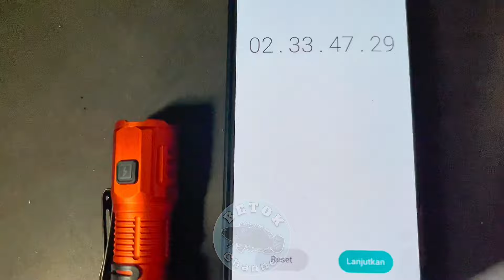SENTER EZREN SUPER MINI 3 LED NAN SUPER TERANG || RIVIEW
Riview senter ezren 3 Led supermini nan super terang

senter mini,
senter mini awet,
senter mini anti air,
senter mini baterai awet,
senter astrolux mini,
senter mini super terang,
senter mini led,
senter mini zoom,
senter mini laser,
senter mini edc
senter super terang,
senter super terang dan jauh,
senter super terang dan tahan lama,
senter import super terang,
rekomendasi senter led super terang jarak jauh,
senter led super terang,
senter led super terang murah,
lampu senter super terang,
senter led super terang tahan lama,
lampu senter super terang murah,
led senter super terang
Smilling shark
Leyoya
Long da
senter super terang,
senter smiling shark sd 5220
senter smiling shark
senter smiling shark sd 7009
senter smiling shark m80
senter smiling shark sd 5990
senter smiling shark sd 7004
senter smiling shark sd 5996
senter smiling shark 617a
senter smiling shark paling terang
senter smiling shark sd5220 m80
senter smiling shark sd 7015
lampu senter smiling shark
senter smiling shark m77
tes senter smiling shark
senter smiling shark td 8011
senter smiling shark td 8030
senter smiling shark emergency
lampu smiling shark
senter led smiling shark
senter smiling shark sd 5228 zoom
senter zoom smiling shark
senter smiling shark sd 0707a
senter smiling shark sd 1030
senter smiling shark sd 1026
senter mini smiling shark sd 1026
senter smiling shark 2 warna
senter smiling shark sd 5215
senter smiling shark sd 5228
senter smiling shark sd 5212
senter smiling shark sd 5995
senter smiling shark sd 5508 m80
senter smiling shark 622a
senter smiling shark sd 6000
senter smiling shark 7004
senter kepala aoki,
senter kepala aoki 40 watt,
senter kepala aoki 60 watt,
senter kepala aoki 15 watt,
senter kepala aoki 100 watt,
senter kepala aoki 500 watt,
senter kepala aoki 80 watt,
senter kepala aoki 50 watt,
senter kepala aoki 150watt,
senter kepala aoki 250 watt,
senter kepala aoki 30 watt,
senter kepala aoki 85 watt,
senter kepala luby vs aoki,
senter kepala merk aoki,
review senter kepala aoki,
senter kepala aoki 200 watt,
aoki senter kepala 200w